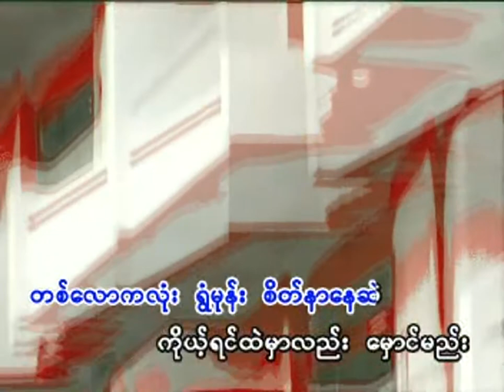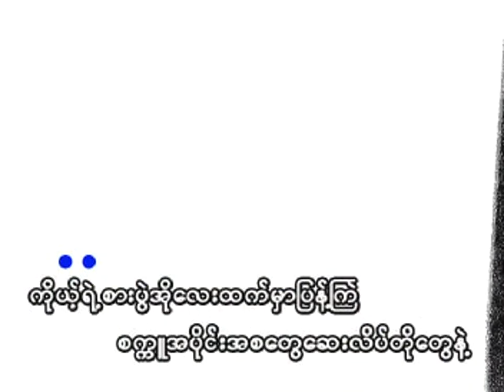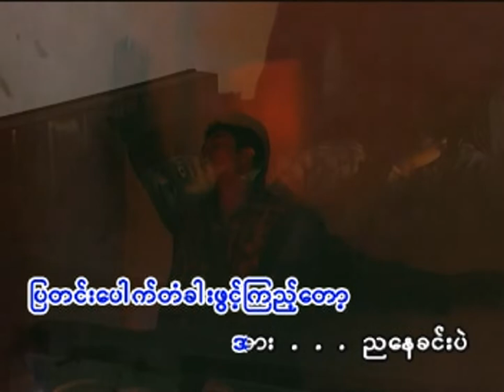သက်ငြိမ် - ထူးအိမ်သင်❤️Thet Nyein - Htoo Eain Thin❤️HD 1080p အကြည်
🎵 သက်ငြိမ် | 🎤 ထူးအိမ်သင်
🎵 Thet Nyein | 🎤 Htoo Eain Thin

🎼တေးရေး - ထူးအိမ်သင်
👫 သရုပ်ဆောင် - ဗျိုက်
📽 ဒါရိုက်တာ - မိုးဇော်ကို

ကျေးဇူးတင်ပါသည်။ ❤️